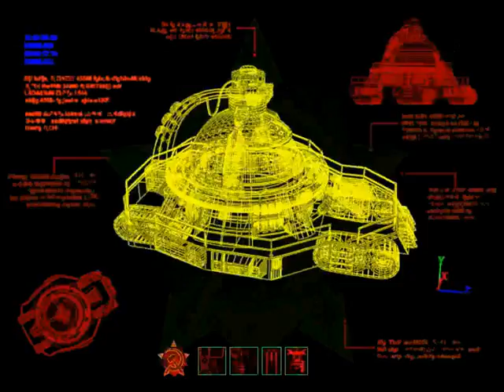유리의 복수 연방군 미션1